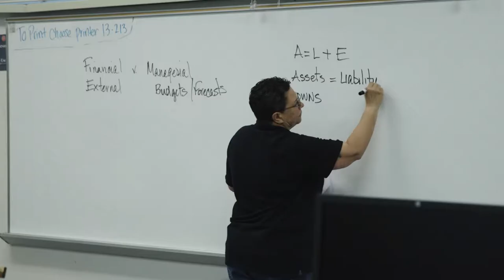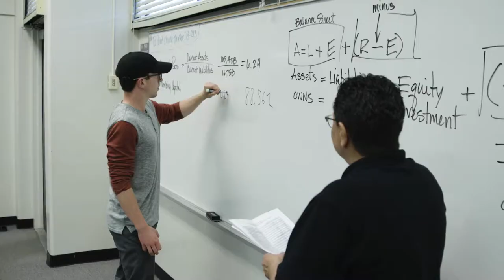Business Student Success Story: Bibian - Cañada College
Meet Bibian, a student at Cañada College in the Business Department.  Bibian is very active in the campus community; being a full-time student, and a member of both the A.S.C.C. and Business and Entrepreneurship Club. Bibian is pursuing an education in the business field so she can become a financial advisor to the members of her community. Cañada College’s Business Department has given Bibian the toolkit she needs to achieve her goals in Silicon Valley.